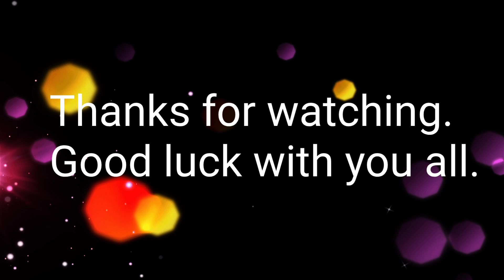Yummy Cambodian Street Food in Kompong Cham province at night/ Khmer Street Food 2021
Hello everyone! Today LenMab sharing you all about yummy Cambodian Street Food at Kompong Cham province, Cambodia at night. There are so many things for sale at night in Kompong Cham a long the river side near Kisona bridge. My friends and I go and buy delicious Cambodian Street Food a long the river side and I want to share this with you all. I hope everyone enjoyed with this video. If you have any suggestions, or any idea about our Cambodian Street Food, please comment me below.